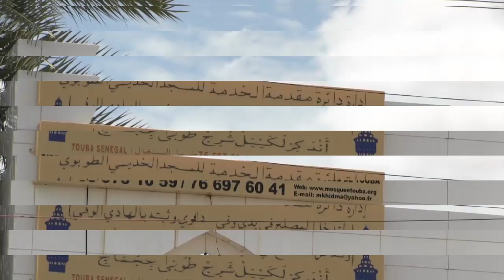Khoutba Imam Cheikh Ab Diop Jumay S Omar Diop Mbacké du 11 Mars 2022 thème Doundal Jakka